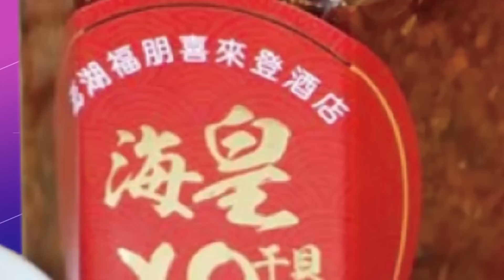攻擊是最好的防守!高虹安找蔡麗清任副手 開挖新竹大秘寶?｜借將藍白2024合作有譜? 高虹安曝心路歷程